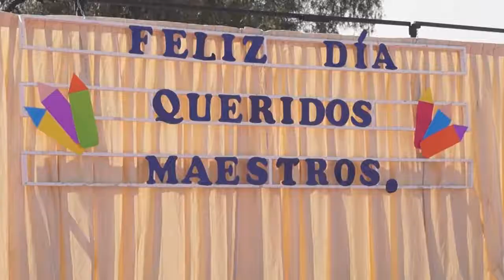Día del Profesor - Escuela José de San Martín